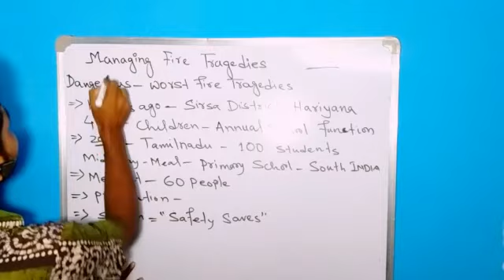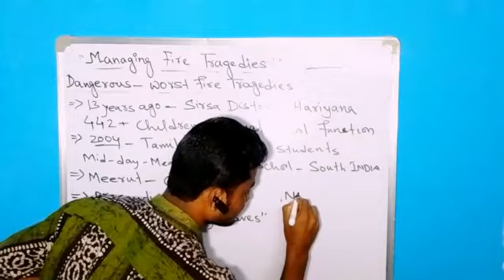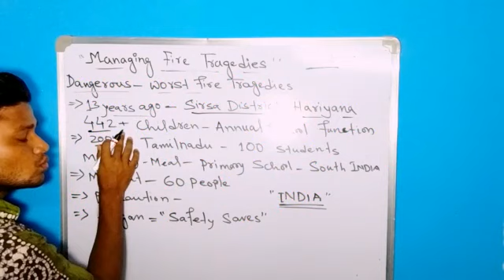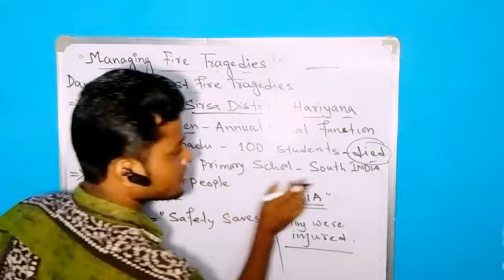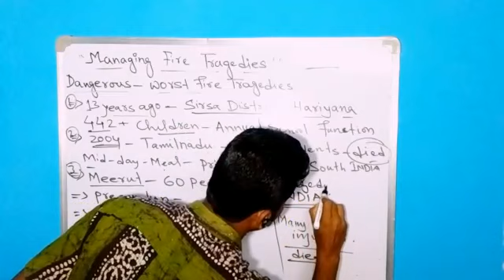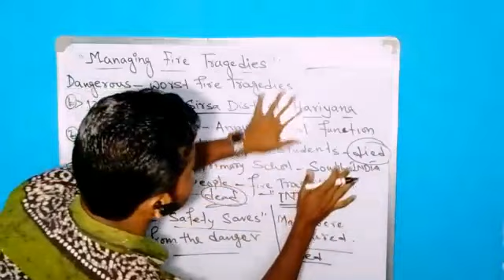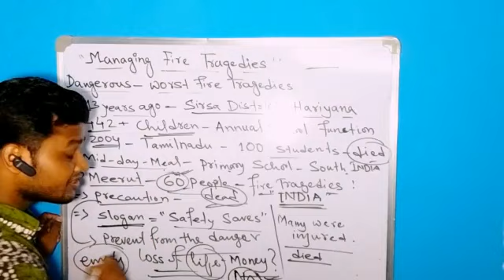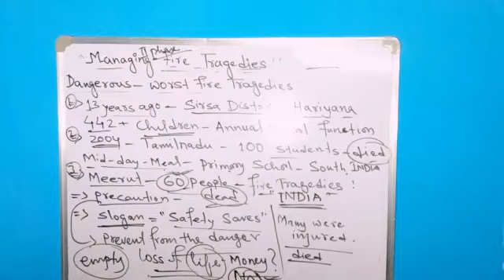Managing Fire Tragedies | Part II | Class 8 | Chapter 8 | Online Class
CBSE Board | English Literature | Class 8 | Chapter 8 | Part II